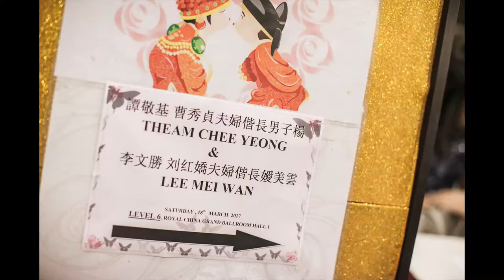Theam & Megan Wedding Dinner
Theam Chee Yeong & Megan Lee wedding Day
Presented by : W Photography by Wah
Photo by ：W Photography by Wah Team l Yong Wah Ching
Come to our new studio ：
31-1 jalan Temmenggung 13/9 ，Bandar mahkota cheras ，43200 cheras